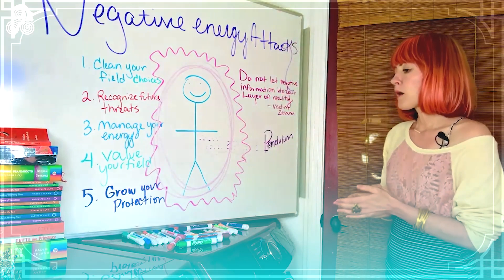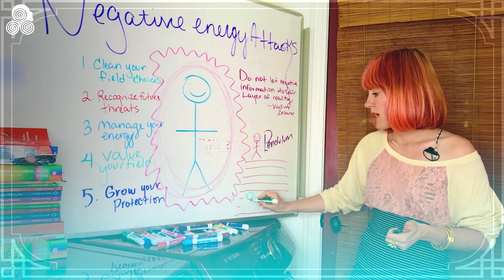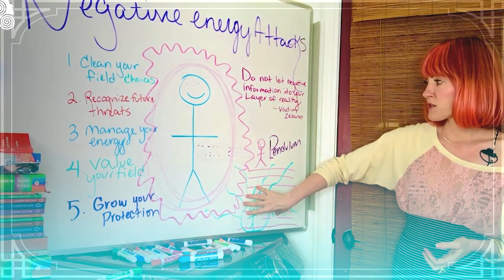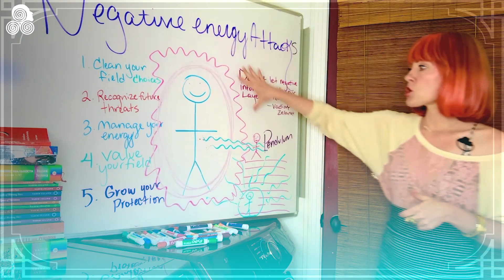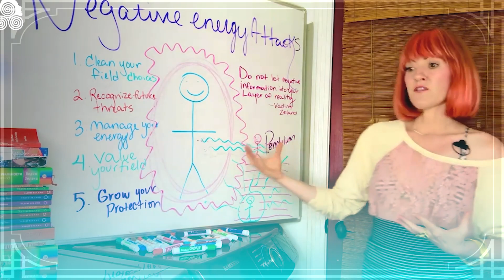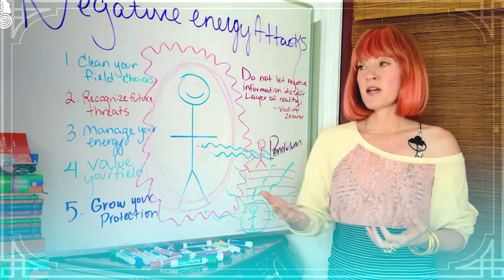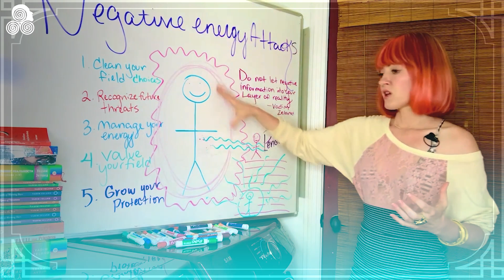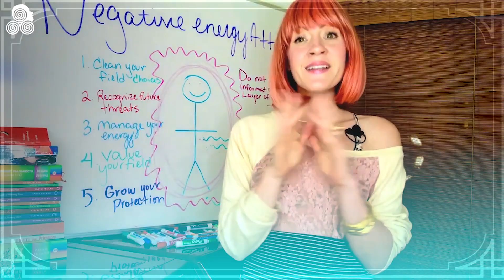How to Protect Your Energy 5 Tips to Protect Your Energetic Field Reality Transurfing Vadim Veland